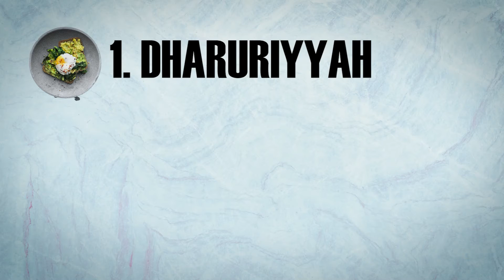KENALAN DENGAN MAQASHID SYARIAH | ISEF 2021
SINOPSIS:

Infografis sederhana pengenalan konsep Maqashid Syariah, yang menunjukkan bahwa ada koridor Value dalam tiap teknis akad akad di Ekonomi Syariah. Sehingga membuat kita tersadar dengan nilai terpendam dalam Ekonomi Syariah

KOMPETISI VIDEO ISEF 2021
( VIDEO BRAND EKONOMI SYARIAH )